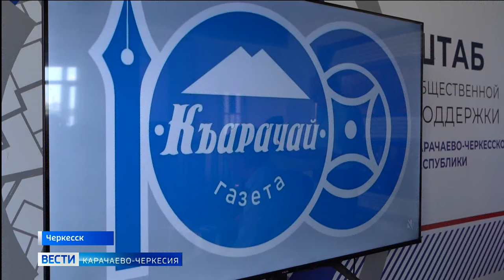В Черкесске состоялось заседание карачаевской секции отделения Союза писателей России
Язык любого народа является единственным полноценным ключом к огромному духовно-культурному богатству накопленному за века и тысячелетия. Но без новых поколений, способных не только излагаться, но и глубоко понимать родную речь, преемственность обречена оборваться навсегда. В Черкесске состоялось заседание карачаевской секции республиканского отделения Союза писателей России.